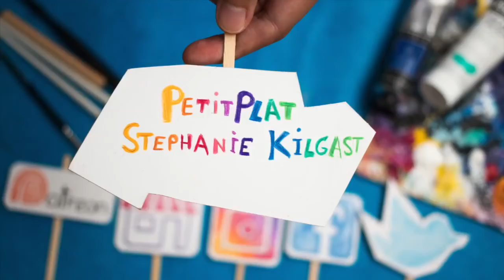Art in March 2017 // Artist Vlog and Advice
Where I ramble uncontrollably about March and give out some art advice.
❱ IG / FB / TWIT @petitplat